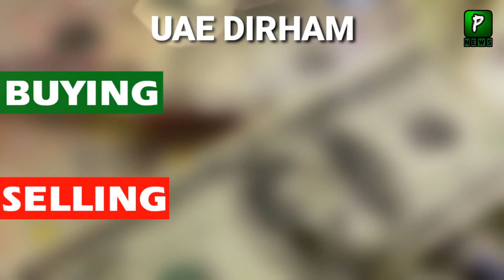Dollar and Gold Rate Today | 25Nov2020 | Economy | Gold Rate Pakistan